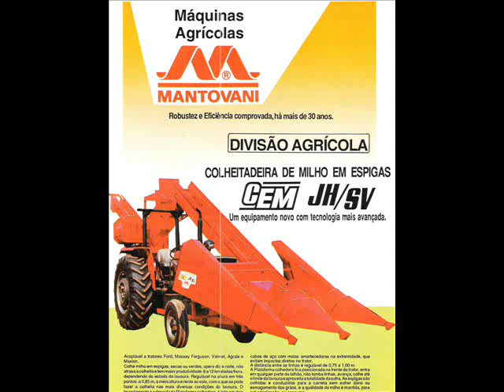Colheitadeira de Espigas de Milho Mantovani - CEM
Colheitadeira de Espigas de Milho verde ou seco acoplável em tratores sem tração dianteira acima de 60cv.
Indicado para a produção de milho verde para beneficiamento industrial, milho para semente e produção de ração com espigas.
Possui sistema de ventilador para separar palhas e coleta de ar limpo para o radiador do trator.
Produção aproximada de 7ton/hr.
Peso aproximado de 1200kg.